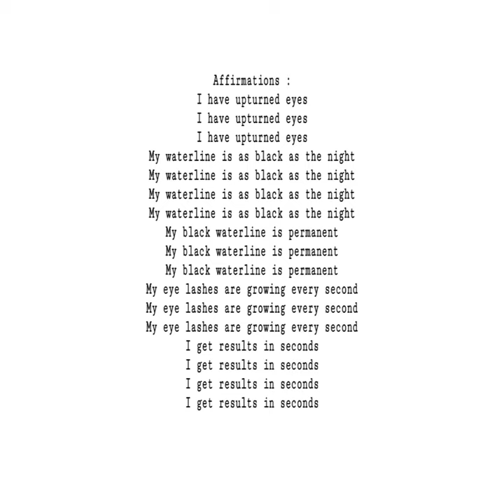Black waterline subliminal